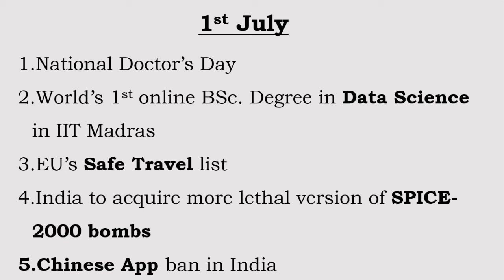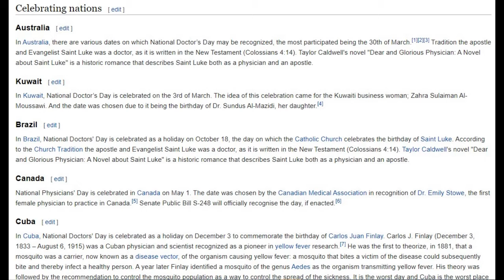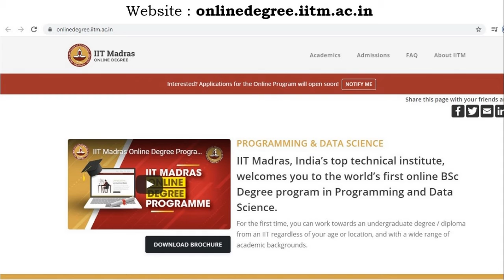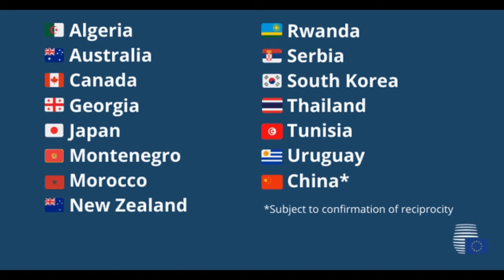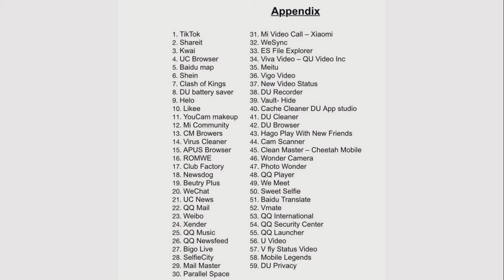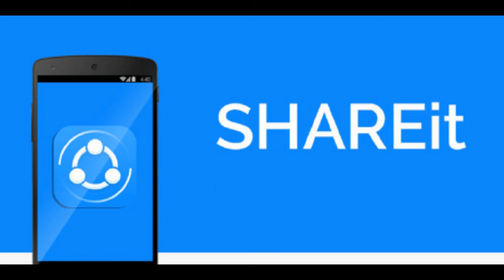National Doctor's Day | BSc. Course in Data Science | EU Safe Travel list | Spice 2000 bombs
Content

1. National Doctor's Day : 00:12
2. IIT Madras launches online BSc degree for Data Science : 02:18
3. European Union's Safe Travel list : 04:33
4. India to acquire lethal SPICE - 2000 Bombs :  06:25
5. Chinese App Companies : 09:15